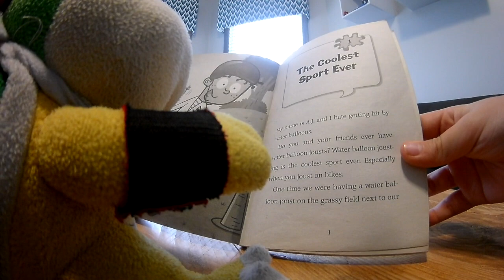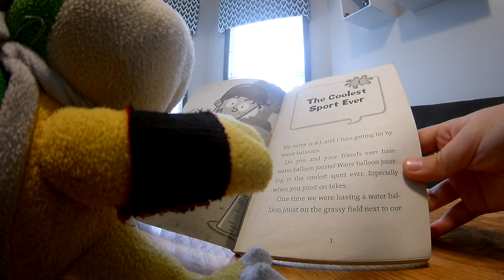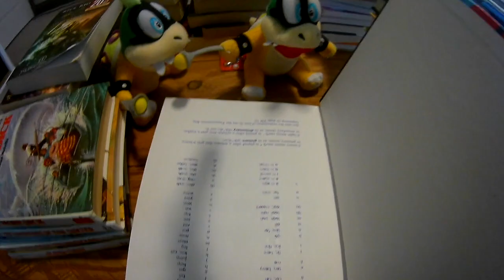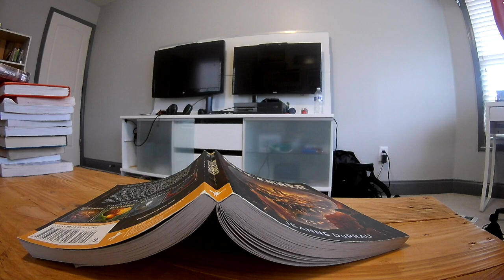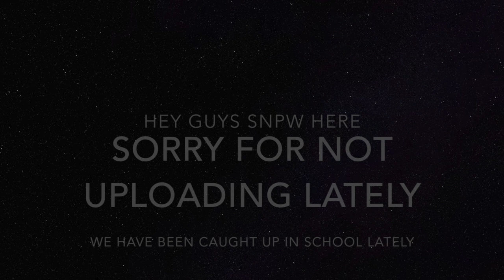JR’s Weird Adventure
This video tells JR’s weird adventure